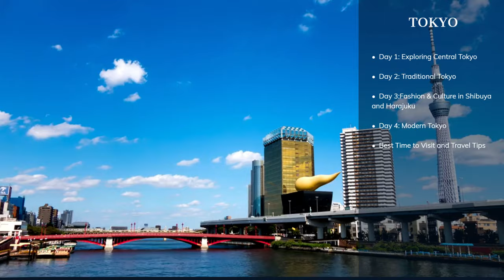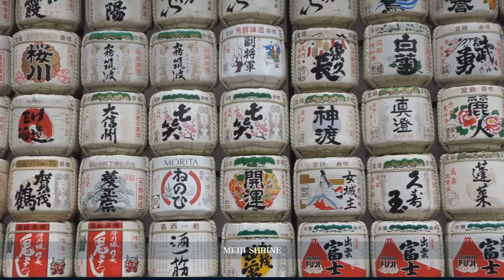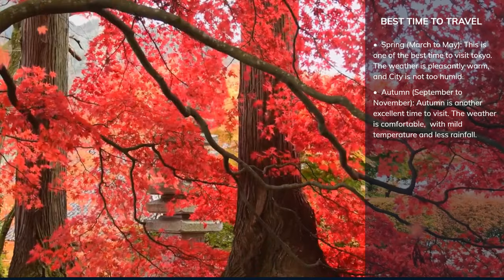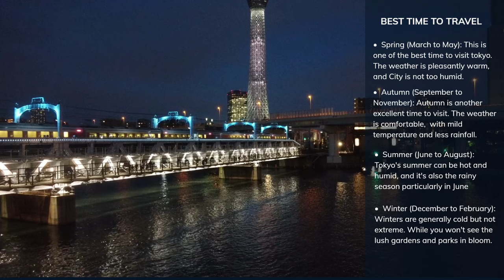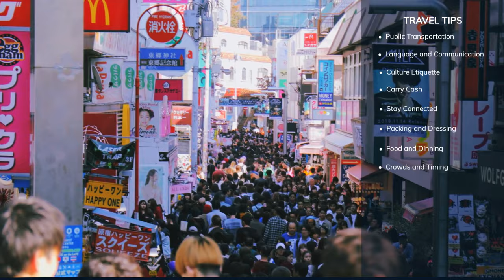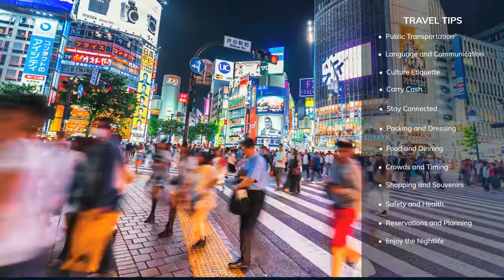Ultimate Guide to 4 Days in TOKYO Japan | Travel Like a Local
Embark on an unforgettable 4-day journey through Tokyo with 'World in Days'! 🌸🏙️ Discover the heart of Japan's capital, from the serene Imperial Palace gardens to the electrifying streets of Shibuya. This comprehensive travel guide covers everything you need to know for your Tokyo adventure, including visits to iconic landmarks like Senso-ji Temple, the bustling Ginza district, and the futuristic island of Odaiba.

Whether you're marveling at cherry blossoms in spring, admiring the fiery colors of autumn leaves, indulging in sushi at the world-renowned Sukiyabashi Jiro, or taking in the city views from Tokyo Tower, this video is your ultimate Tokyo itinerary. Plus, get insider tips on navigating the city, cultural etiquette, and must-try foods to make your trip as smooth and enjoyable as possible.

🔍 What's Inside:

Day-by-day Tokyo itinerary for first-timers
Tips on using public transport efficiently
Cultural insights and etiquette to know before you go
Top food recommendations to satisfy your taste buds
Seasonal activities and festivals not to miss
Perfect for anyone planning their first trip to Tokyo or dreaming of revisiting, this video guide is packed with valuable information, stunning visuals, and insider secrets to exploring Tokyo like a local.

🕒 Timestamps:
0:00 - Introduction to Tokyo
00:47 - Day 1: Central Tokyo Exploration
03:58 - Day 2: Traditional Tokyo
07:35 - Day 3: Shibuya and Harajuku Culture and Fashion
10:59 - Day 4: Modern Tokyo
14:23 - Best Time to Visit
16:18 - Travel Tips
19:01 - Conclusion